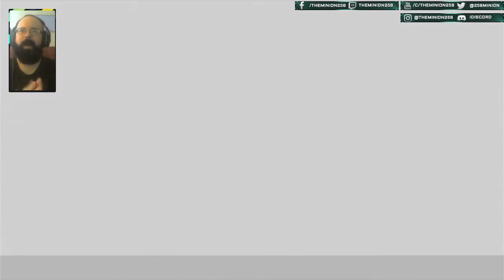Karma. Incarnation 1 - A Weirdly Awesome Adventure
Karma. Incarnation 1 i a sort of point and click adventure on massive amounts of LSD. Check out this cool and trippy game

Ask me About a Discount if you like it and want more!